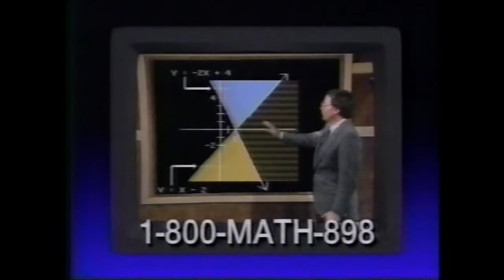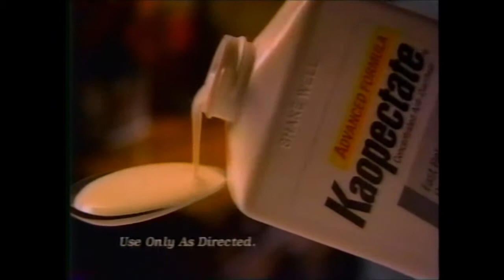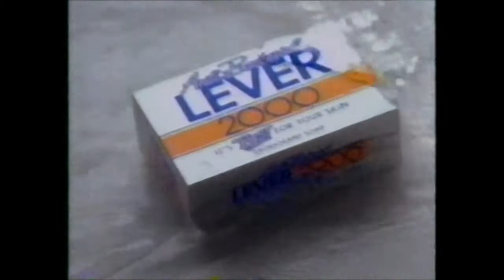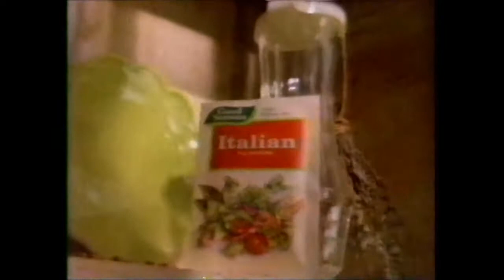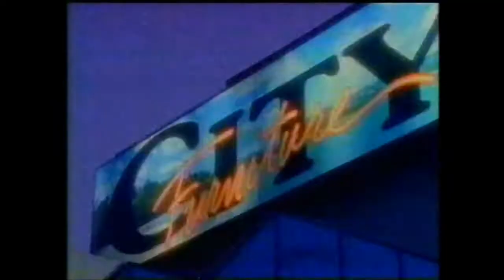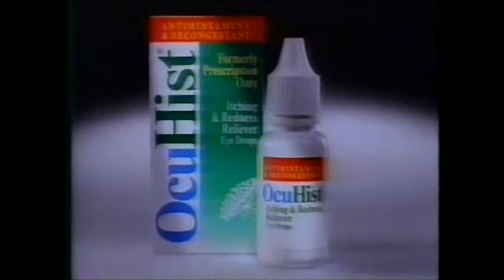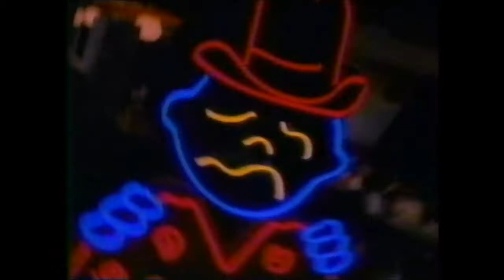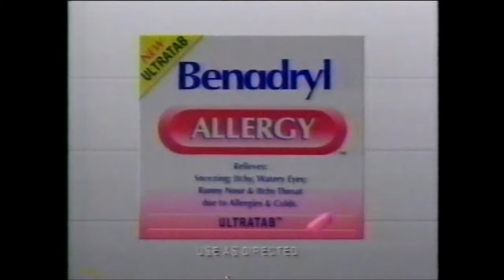NBC Commercials - August 14, 1996 (Part 2)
1. Leeza opening
2. Math Made Easy
3. Slim Fast ad
4. Toilet Duck
5. Kaopectate
6. Leeza bumper
7. Leeza promo
8. Pringles ad
9. Downey ad
10. Aleve
11. Bush’s Baked Beans
12. Revlon Age Defying Makeup
13. NBC Tonight promo
14. Dateline NBC promo
15. Ultra-Strength Bengay (That wasn’t the tape, that’s just how it played)
16. Anti-Bacterial Lever 2000
17. Clorox Bleach
18. Kleenex Cottonelle Ultra Soft
19. The Law Firm of Cohen & Cohen (now they play it right)
20. Good Seasons Italian
21. Finesse
22. Hershey’s Sweet Escape
23. Maximum Strength Anbesol
24. City Furniture
25. National Weight Loss Center
26. Leeza promo
27. Brita Water Filtration
28. AquaFresh Whitening
29. Kmart ad (ft. Rosie O’Donnell)
30. Visine OcuHist
31. 409 Glass & Surface
32. MidDay on 5 promo
33. Baking Soda Scope
34. Tide Ultra 2 (ft. Josie Bissett)
35. Always Ultra-Thin
36. Pepto-Bismol
37. Fixodent Fresh
38. Pantene Pro-V
39. Another World promo
40. Dateline NBC promo
41. Woolite Fine Fabric Thin
42. Stick Ups
43. Visa Card ad
44. TRESemmé
45. Oreo 50% Reduced Fat
46. Benadryl
47. The More You Know PSA
49. Leeza closing credits
50. Dateline NBC bumper
51. MidDay on 5 opening